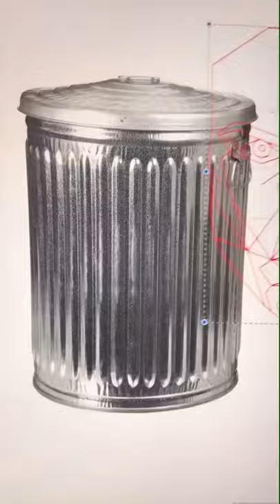I tired the “perfect” face template on a ✨trash can✨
FAQ:
What do you use to make your digital art?
Adobe Photoshop cc and Procreate

IPad Pro 11 inch 2020 version